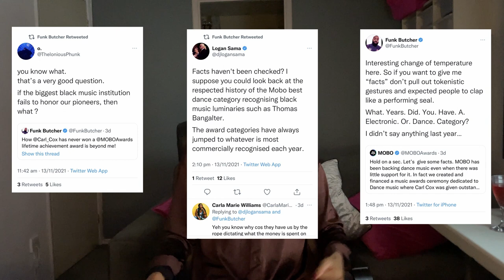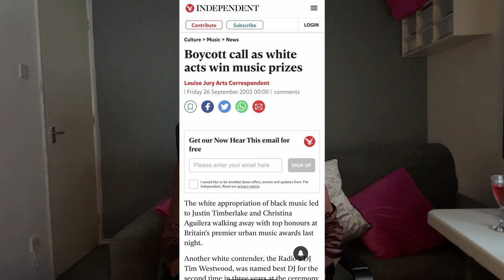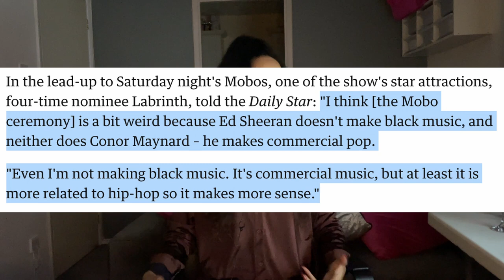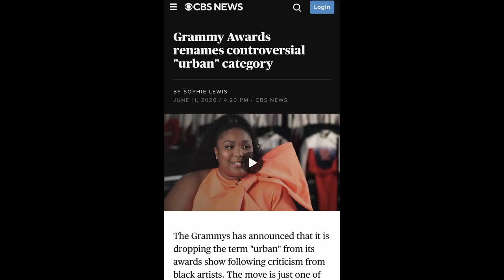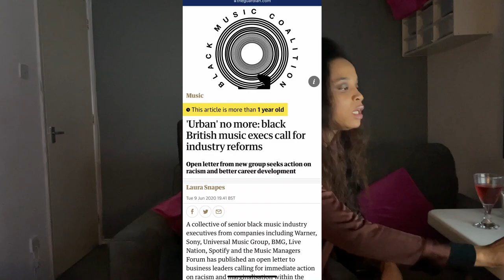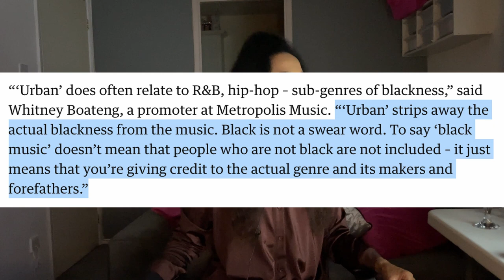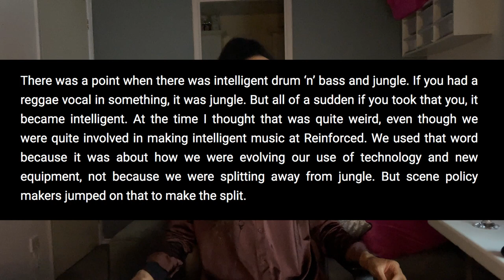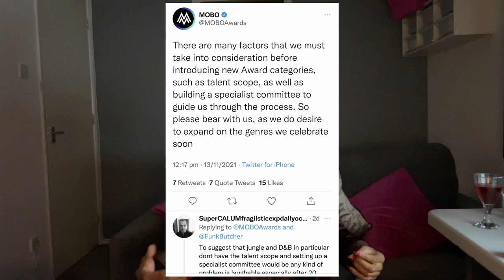The MOBOs at 25: Is ALL Black Music Recognised? | Black in Britain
In this video, with 2021 marking the 25th anniversary of the establishment of the MOBO Awards, I discuss some of its issues and achievements during its lifetime, and the environment within which it navigates.

0:00 - Introduction
0:51 - The MOBO Awards' first few years
4:43 - What does "urban" mean anyway?
7:34 - Black UK artists and British recognition
9:18 - The erasure of Black electronic music
12:31 - MOBOs 2021 - the good stuff
17:36 - MOBOs 2021 - the (not so) good stuff

📖 Sources:

1) The MOBO Awards' first few years

2) What does "urban" mean anyway?

3) Black UK artists and British recognition

4) The Erasure of Black Electronic Music

5) The MOBOs 2021 - The good stuff and the not so good stuff (my thoughts)